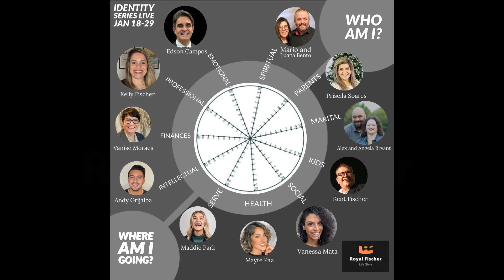Recuing Identity : Serve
In the systematic training for Emotional Intelligence we cover 11 areas...
Spiritual                                        Health
Parents                                         Social
Marital                                          Professional
Kids                                               Finances
Service                                          Intellectual
Emotional

We are going to be talking about understanding your identity in these 11 areas!
Powerful anointed time.